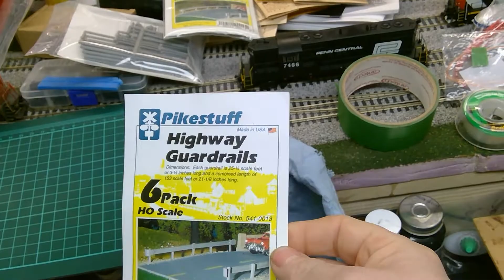What has been going on with the layout lately.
Shopping on Ebay and at the hobby shop.  I have been doing some work on the layout but not on the house.  I thought ai would try using my tablet to make this video but I think I will stay with my cellphone next time.  The tablet is too big.  Sorry for the poor video maybe better next time. bh